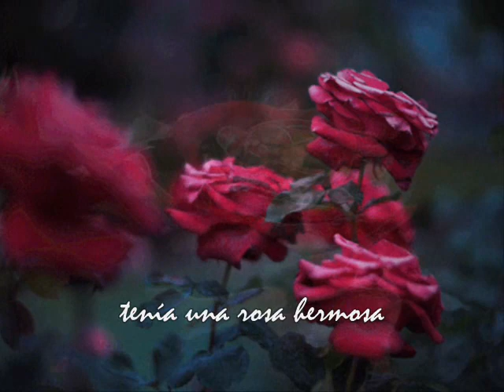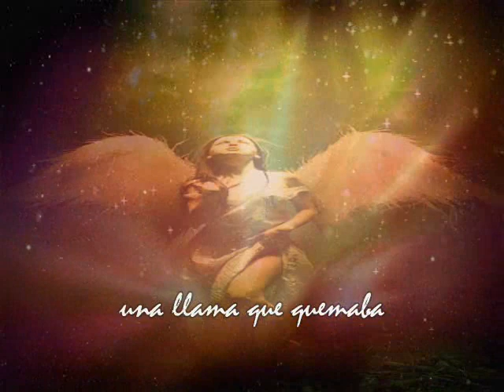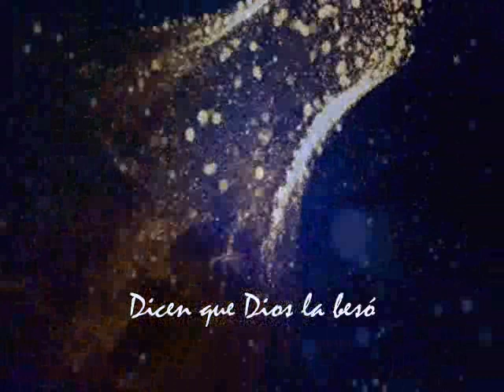Ave Fenix .Estela Uriarte & Alexander McKenzie Homenaje a Hans C.Andersen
Estela Uriarte,compositora y cantante argentina  ha compuesto una Suite inspirada en los cuentos del escritor danes Hans Christian Andersen,Ave Fenix ,forma parte de dicha Suite.La acompaña al piano el famoso pianista australiano/ danes Alexander McKenzie.